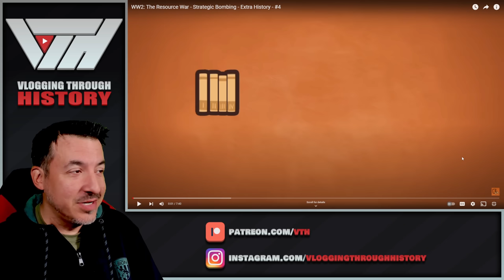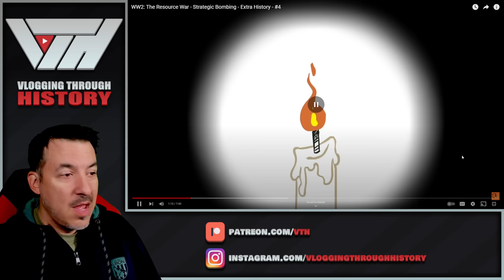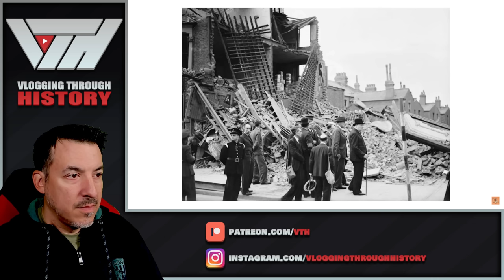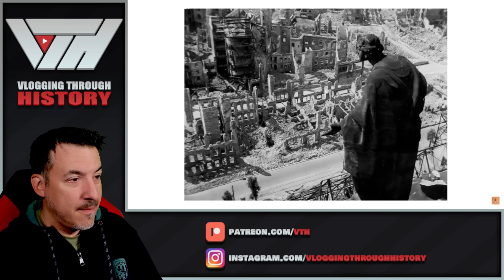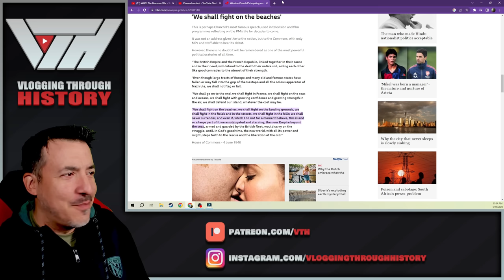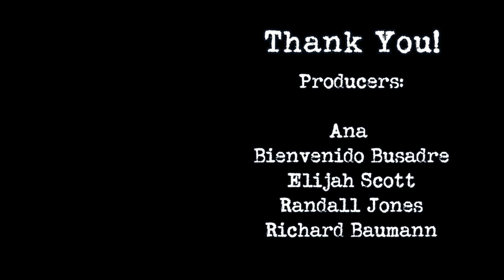WW2: The Resource War - Strategic Bombing - Extra History Reaction (4)